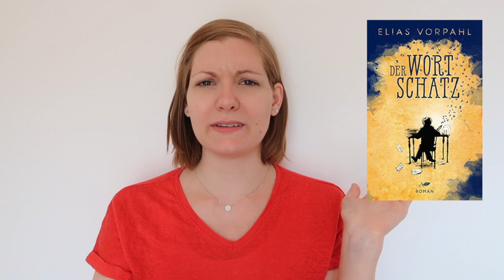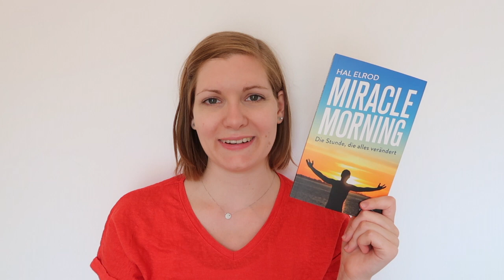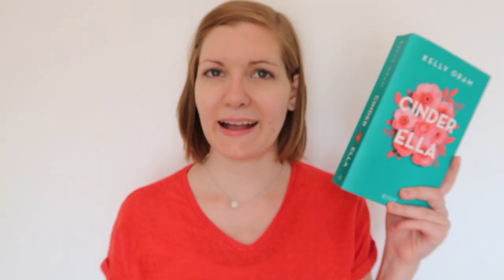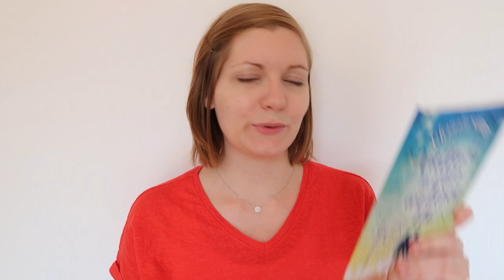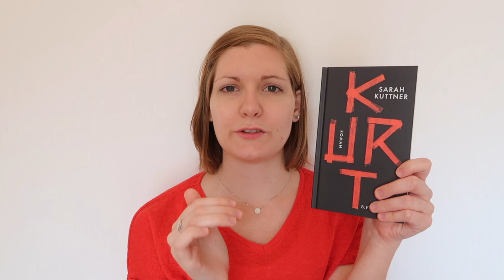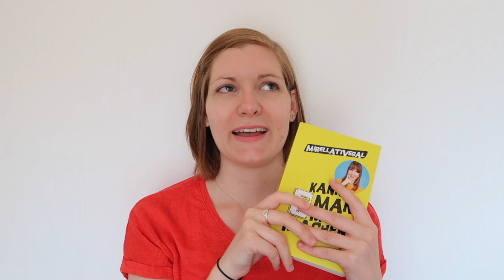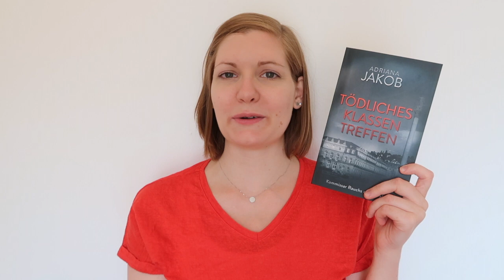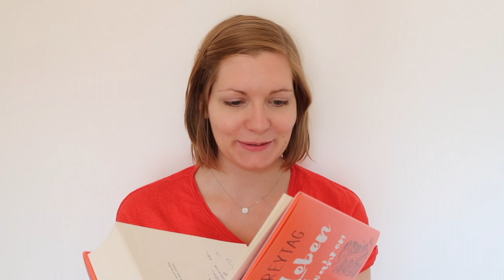Gelesen 2019 | Januar - Juni